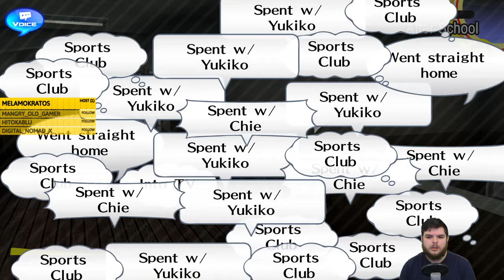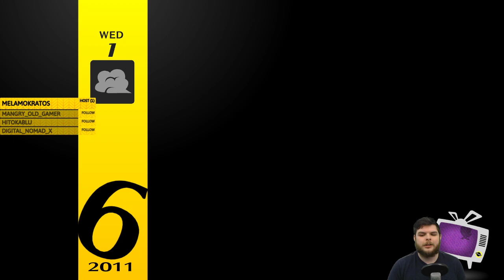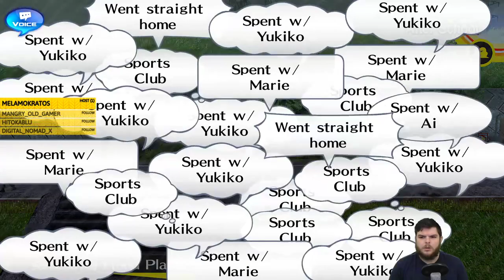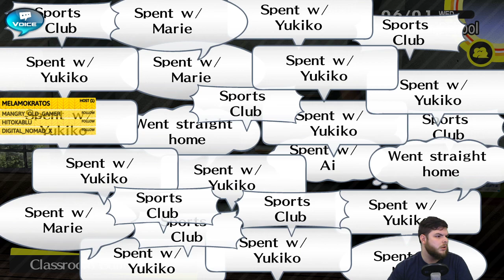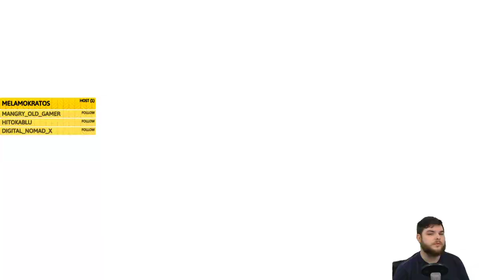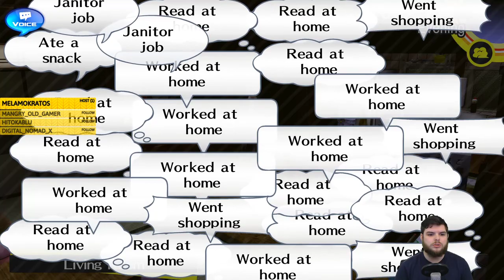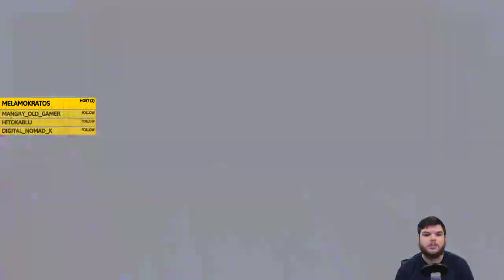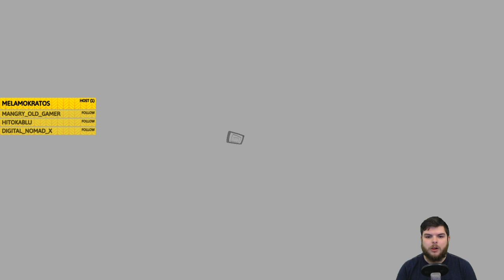Z Plays Persona 4 Golden (Hard mode/FIRST RUN) #49